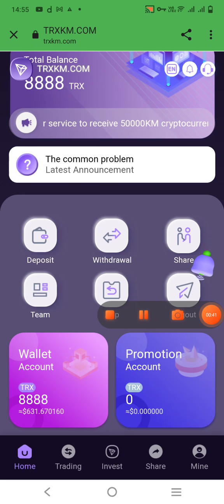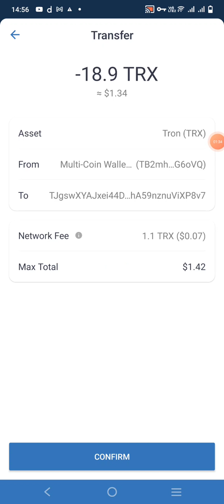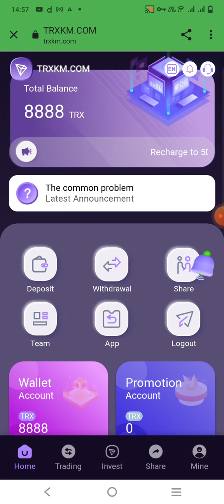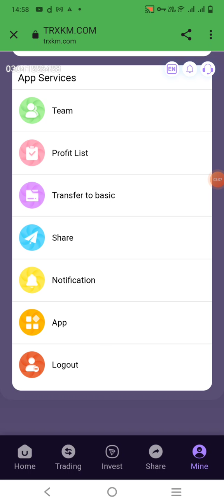Best TRON (TRX) | Cloud Mining Farm | TRX Today's New Website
Description: New TRX mining website 2022 | Sign up for 8888 gift pack | 80000KM cryptocurrency gift from
token website | 6% withdrawal every day, easy income every day!

Promote the wallet, recommend and share the investment of friends, you will get 20%, 7%, 3%, you will be
recommended [For example: recommend A to invest 10000TRX, you will get 2000TRX, A recommend B to invest
10000TRX, you will get 700TRX; B recommends C to invest 10000TRX and get 300TRX]
Mining earnings updated after 00:05 Singapore time

Your FAQ -:
Free mining today
Trx mining today
Today's mining fee trx
Earn free trx now
Free trx mining sites today
trx free mining platform
trx platform today's new station
tex tron ??mines today
Today's new trx tron ??mining app
tron's new website today
Income generation fee
coin creation fee mining
Copy and paste today's earnings
Earn from copy-paste work
Do copy-paste jobs and make money
copy paste and earn
Earn money with copy-paste jobs in TRX
Copy and paste in TRX mining
trx blue full details in hindi
is trx blue real or fake
trx blue new Crypto Earning app
New Crypto Income Platform
The Best Cryptocurrency Earning Platforms Today
Earn Free Cryptocurrency Sites Today
Trx Blue Best Profitable Platform
Earn cryptocurrency TRX
Details of TRX Earnings Platform
win the best platform
Earn TRX cryptocurrency
Earn and mine cryptocurrency for free TRX
transaction revenue
Trx Earning Platform
Best Profitable Platform
make money today website
Money making apps today
trx blue new earning app
Cloud Mining Trx Full Information
trx revenue details
what is trx earnings
What is cloud mining revenue
trx blue trx for full information
trx blue wallet
trx cryptocurrency revenue
trx cryptocurrency revenue
trx blue cryptocurrency TRX
Cryptocurrency revenue trx cloud mining
Earn and mine cryptocurrency for free
Earn cryptocurrency for free
Mining free cryptocurrency
cryptocurrency mining
crypto mining
New Trx Mining Site in 2022